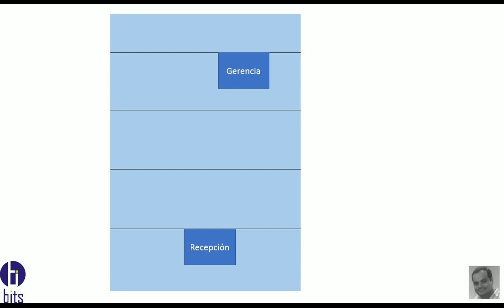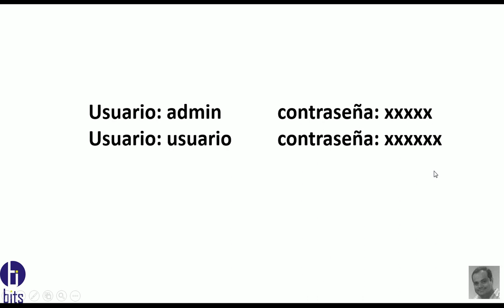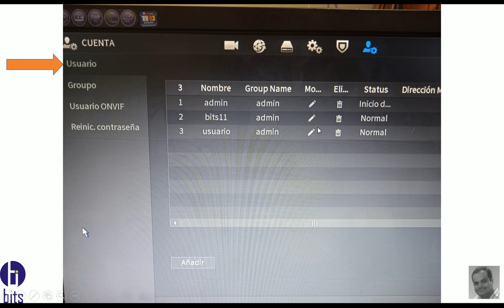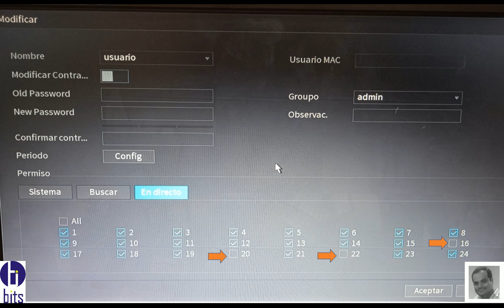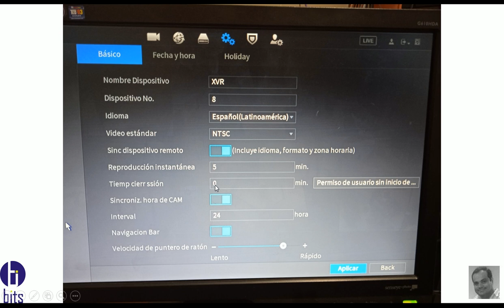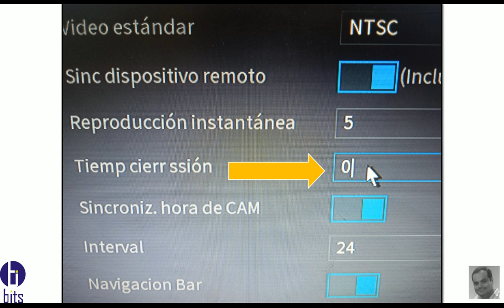Canal de video no visible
Video tutorial, como debo de configurar o programar para que uno o varios canales de video no esten visibles, en un sistema de cctv.

Guayaquil - Ecuador